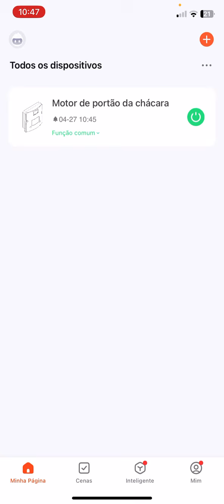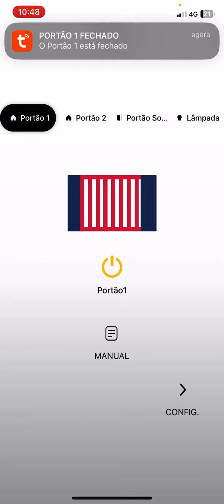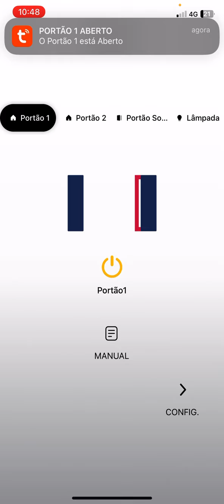Veja como abri portão de garagem pelo celular